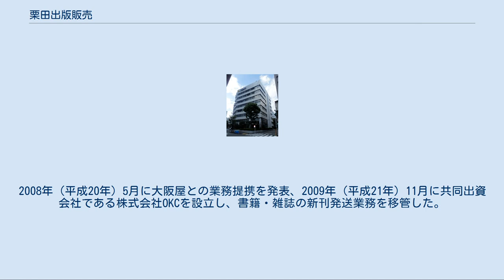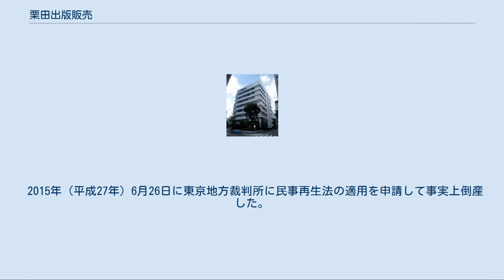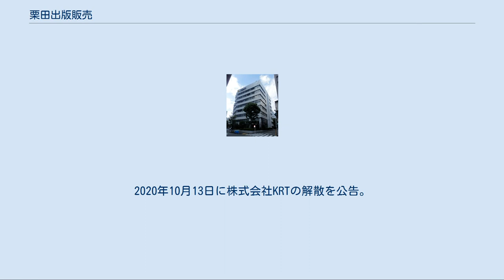栗田出版販売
栗田出版販売株式会社（くりたしゅっぱんはんばい）は、東京都千代田区神田神保町に本社を置き、出版取次（書籍卸売業）を営んでいた日本の企業。
 出版取次業界では日本出版販売、トーハン、大阪屋に次ぐ第4位の売上高を誇っていた。
しかし、2014年度の売上ベースで見ると上位2社の10分の1以下で、第3位の大阪屋と比較しても2分の1となっていた。
元々大手の手が行き届かない小回りを利かせた取り組みを進めていた点を活かして生き残ったが、出版不況に苦しむ中、旧本社の売却やリストラ策を進め、大阪屋との業務提携を強化し、物流の合理化を行っていた。
 2015年（平成27年）6月26日、東京地方裁判所に民事再生法の適用を申請して経営破綻した。
負債総額は約134億9600万円。
なお、同日付で大阪屋が出版共同流通との連携による再生支援の表明を行った。
この民事再生法適用は、事前に大阪屋によるスポンサー支援や日本出版販売の連結子会社である出版共同流通の支援を取り付けた「プレパッケージ型」であり、これが一部の債権者の不信感につながった。
同時に反発を招いたのが業界の慣習による返品処理方法であり、出版元に送られるはずの返本が破綻後は民事再生法の手続き上、大阪屋経由となり、返本による出版社側の債務と破綻前の栗田出版販売向けの債権は相殺できず、出版社は弁済率でカット後の債権分しか回収できなかった。
 2016年（平成28年）2月1日、大阪屋の100%出資子会社である株式会社栗田（2015年10月設立）が、栗田出版販売（旧栗田）の出版物、CD、DVD等の取次事業に関する権利義務の一部を吸収分割で承継。
同時に商号を変更して「栗田出版販売株式会社」（新栗田、本社：東大阪市）を設立、代表取締役社長には大阪屋の大竹深夫社長が就任した。
また、清算会社の旧栗田は商号を株式会社KRT（旧栗田出版販売清算会社）へ変更し、旧栗田の山本高秀社長が清算人に就任した。
同年4月1日、栗田出版販売（新栗田）を存続会社とする吸収合併により、大阪屋の権利義務全部を承継して「株式会社大阪屋栗田（OaK出版流通）」（現：楽天ブックスネットワーク）が設立された。
 2020年（令和2年）10月13日に株式会社KRTの解散を公告。
 1918年（大正7年）6月に岐阜県北方町出身の栗田確也が栗田書店として創業。
1941年（昭和16年）5月に戦時統制により日本出版配給に統合されたが、第二次世界大戦後の1947年（昭和22年）2月に独立・再開業し、翌1948年（昭和23年）6月1日に法人改組した。
1953年（昭和28年）以降、福岡、大阪、札幌に営業所を開設。
1974年（昭和49年）10月15日に社名を現在の「栗田出版販売株式会社」に改称した。
 2007年（平成19年）に、ヤマト運輸（現・ヤマトホールディングス）よりブックサービスの経営権を取得して子会社化したが、2015年（平成27年）4月に楽天へ譲渡した。
2008年（平成20年）5月に大阪屋との業務提携を発表、2009年（平成21年）11月に共同出資会社である株式会社OKCを設立し、書籍・雑誌の新刊発送業務を移管した。
 ピーク時の1991年（平成3年）10月期には701億7900万円の売上高を計上していたが、出版不況による売上高の減少が続いて6期連続で赤字を計上し、2014年（平成26年）9月期決算で売上高329億3100万円、2億6200万円の赤字を計上、1億9700万円の債務超過に転落した。
 2015年（平成27年）6月26日に東京地方裁判所に民事再生法の適用を申請して事実上倒産した。
 2016年（平成28年）2月1日、大阪屋の100%出資子会社である株式会社栗田が、栗田出版販売（旧栗田）の権利義務の一部を吸収分割で承継して商号を「栗田出版販売株式会社」（新栗田）に改称。
旧栗田は商号を株式会社KRT（旧栗田出版販売清算会社）へ変更した。
2020年10月13日に株式会社KRTの解散を公告。